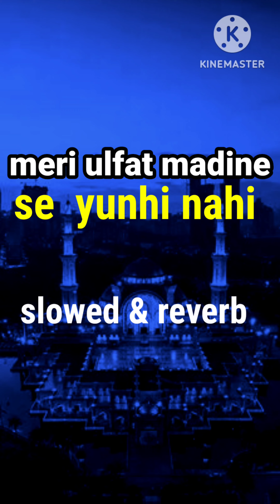meri ulfat madine se naat💖 [slowed and reverb]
Meri Ulfat Madine Se Yu Hi Nhi | Slowed and Reverb | Beautiful Naat

naat